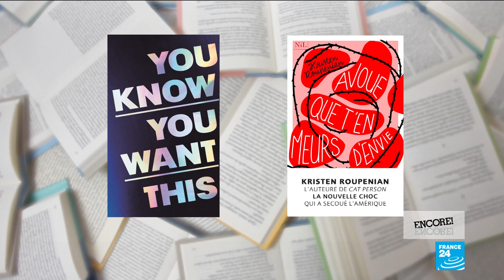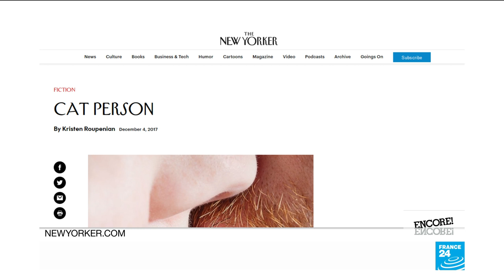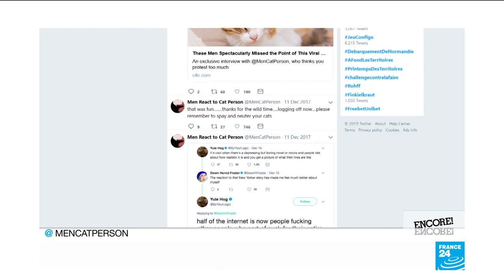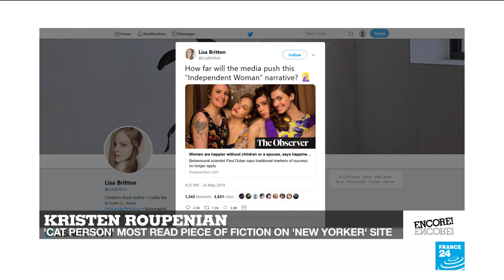'It changed everything and nothing': 'Cat Person' author Kristen Roupenian on viral literary fame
It is the New Yorker magazine’s most widely-read work of fiction: “Cat Person” became an online phenomenon when it was published in December 2017, and got publishing houses clamouring to snap up its talented author. Kristen Roupenian has since published a collection of short stories, "You Know You Want This", which all explore the themes of “conflicted or contested desire” and the power dynamics inherent in romantic encounters.